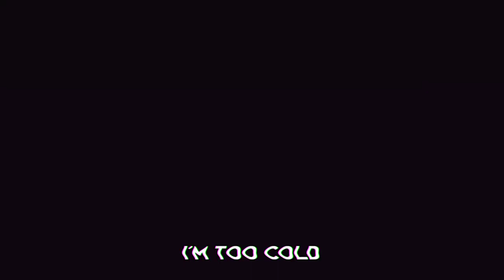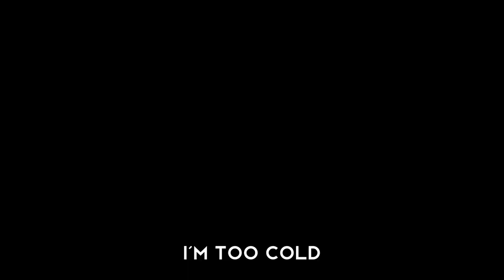TOSHIRO HITSUGAYA RAP - "TOO COLD" ||Ejahray (BLEACH)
HITSUGAYA TOSHIRO RAP AMV || Ejahray

CREDITS:
Vocals ▶️ Ejahray
mastering ▶️ Ejahray
lyrics ▶️ Ejahray

Tōshirō Hitsugaya (日番谷 冬獅郎, Hitsugaya Tōshirō) is the captain of the 10th Division in the Gotei 13. His lieutenant is Rangiku Matsumoto. He formerly served as the 3rd Seat of the 10th Division under Isshin Shiba.